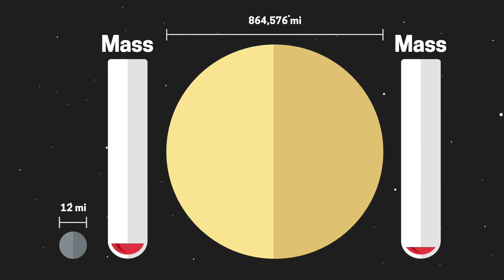Less Than Five - What is a Pulsar?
Pulsars are an exotic astronomical object left over from exploding stars. Mysterious as they may be, science has helped us to reveal several facts about these cosmological rogues.